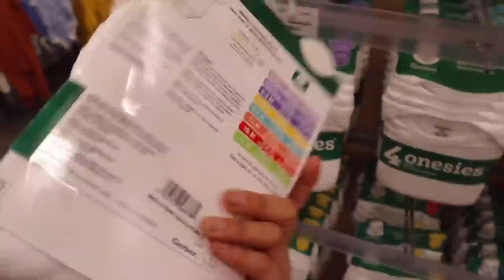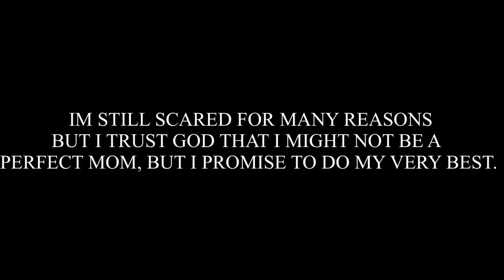I’m Pregnant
📧:gfadd15@outlook. com

FQA
* Age: 24
* Height: 5’3
* Location: Arizona
* Cámara: Canon M50
* Editing Software: IMovie, KineMaster